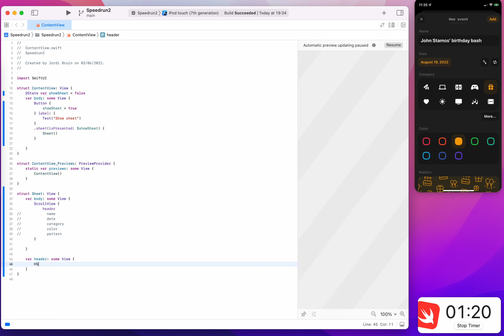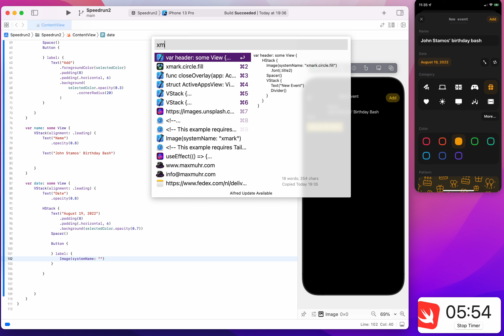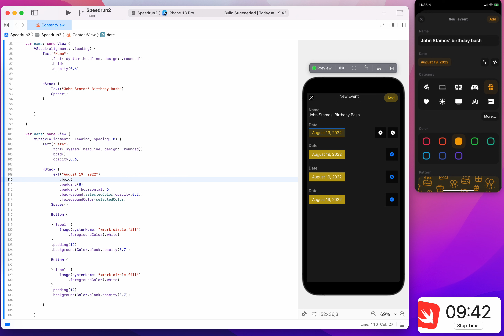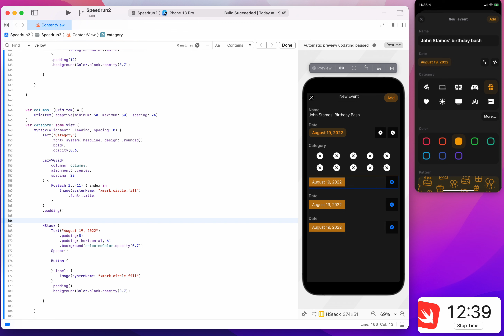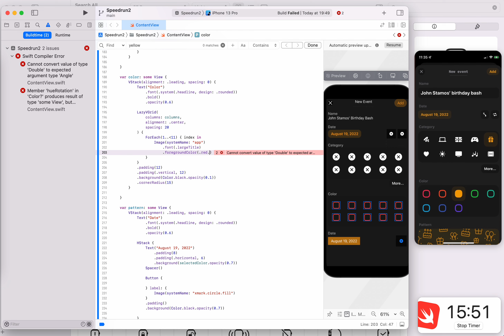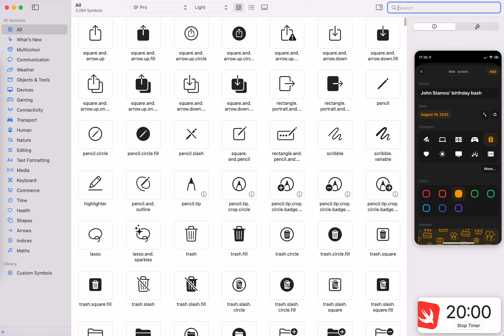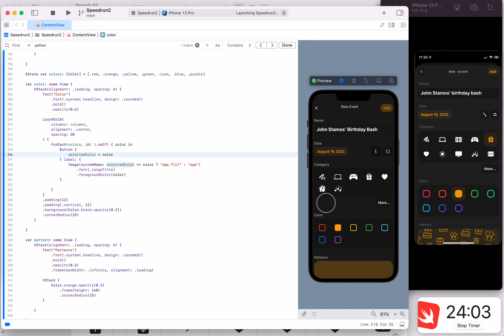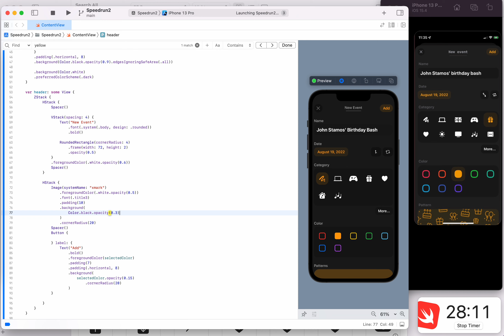Speedrun - Up Ahead Create screen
A not so efficient speedrun of the Create screen from the upcoming Up Ahead app by Dan Gauthier